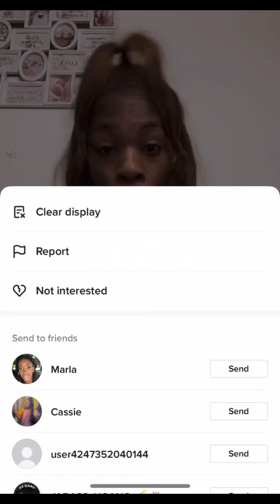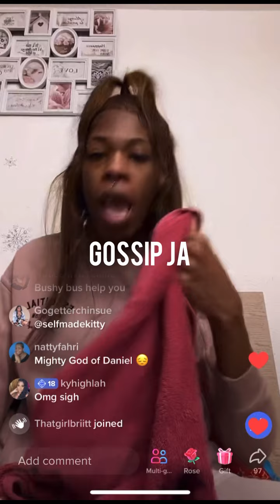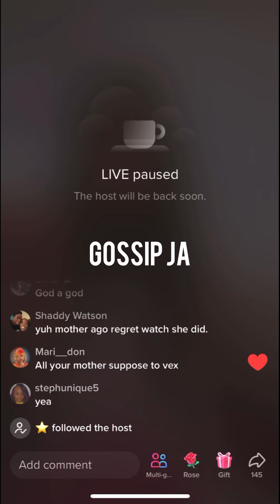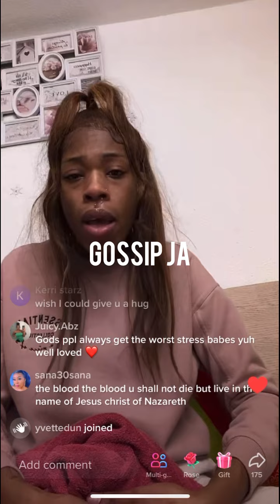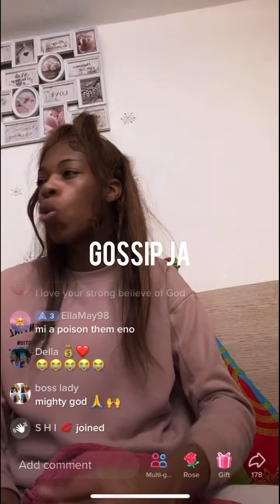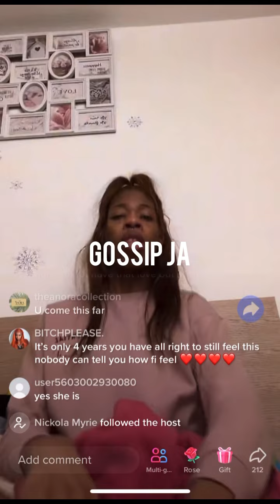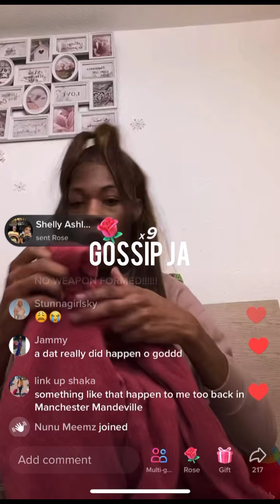Destiny had this to say about her family who 🅰️bused her and her experience seeking asylum